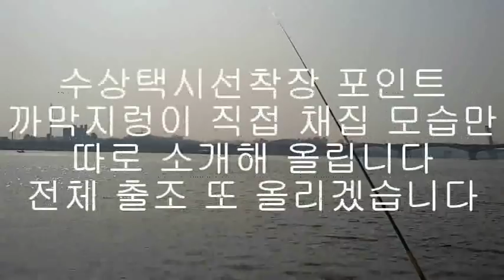한강 장어낚시 까막지렁이 꺼먹지렁이 청지렁이 직접 채집해 사용 수상택시승강장 포인트 출조 ウナギ うなぎ 잉어나라 홀리피싱 비수피싱 전체 영상 바로 올리겠습니다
생활낚시 건강낚시 까막지렁이를 직접 채집해 보았습니다. 까막지렁이 채집은 처음입니다. 사용 수상택시승강장 포인트 출조에서 ウナギ うなぎ 잉어나라 홀리피싱 비수피싱 전체 영상 바로 올리겠습니다. (알고보니 청지렁이 / 정보 올려주신 분 감사합니다)
뱀장어는 민물에서 생활을 하면서 완전히 성숙하면 바다로 향한 여행을 준비 한다. 강 상류에서 하류까지 심지어는 계곡에 까지 널리 펴져 살고 있다가 산란을 할 수 있는 어미가 되면 서서히 하류로 내려오기 시작한다. 강 하구에 내려온 뱀장어는 하구 기수에서 바다로 내려가기 위한 준비 작업에 들어간다, 강 하구에서 바다로 내려가서도 생활 할 수 있도록 2~3 개월간 삼투조절이 완료되는 늦은 가을, 혹은 초겨울에 먼 바다로 떠나는 것이다. 아직 왕성한 나이인데도 은퇴를 한 분들 혹은 직장 그만 두고 장어낚시 전문으로 하시는 분들 있다. 이 말이 그냥 장난으로 나온 게 아니다. 이틀 낚시에 100만원어치 잡아. 은퇴 얼마 안 남았다. 열심히 배워서 전투낚시 생계형 장어 낚시꾼으로 변신하자. 파이팅!!! 장어는 일단 1kg급 30만원, 2kg 100만원, 3kg급 500만 원 이상 임자 만나기 나름으로 생각하면 되고, 낚이는 곳이 어디냐에 따라서도 가격차이가 심하다. 바위 틈새나 구멍에서 사는 고기를 잡는 방법인 구멍 낚시법, 멀리 던져서 미끼를 가라앉혀서 잡는 일반 원투 낚시법, 바위근처에 사는 고기를 잡는 찌낚시 방법 등이 있다. 도전!!! 포기는 없다.